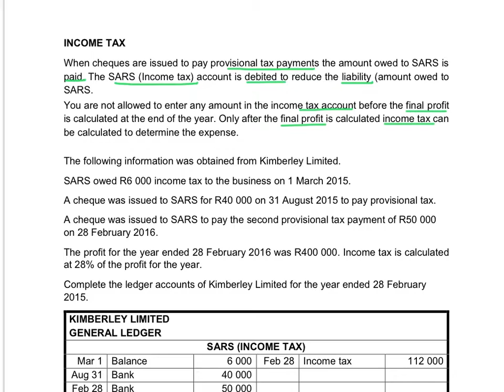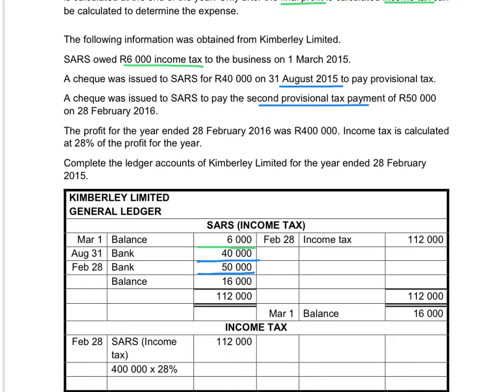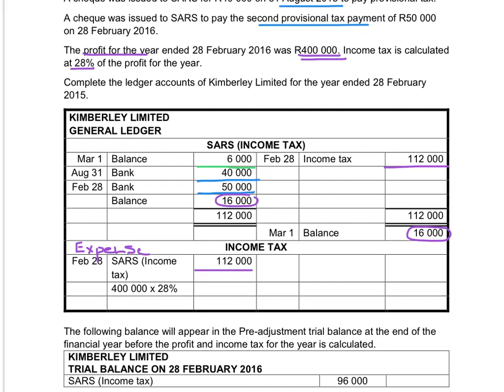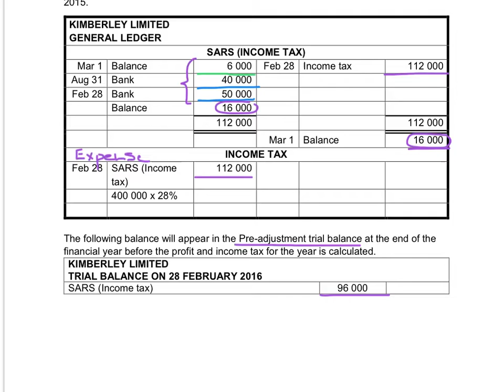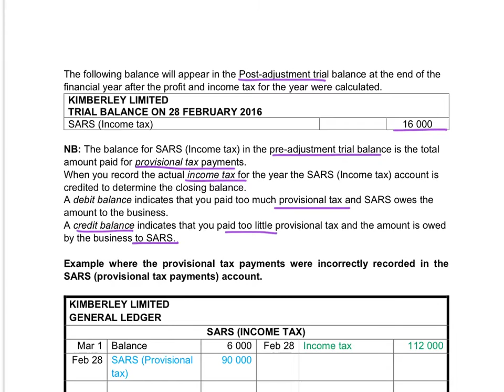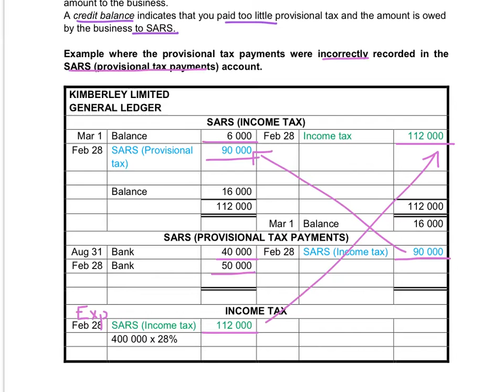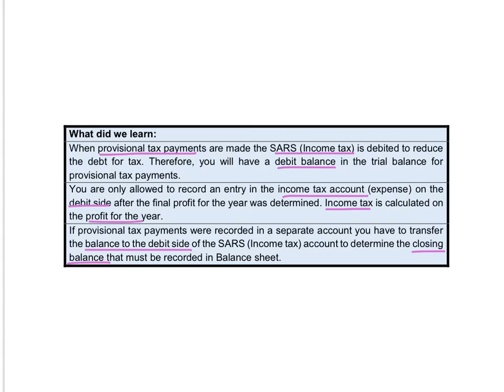GR 12 - INCOME TAX (TEST : Companies)